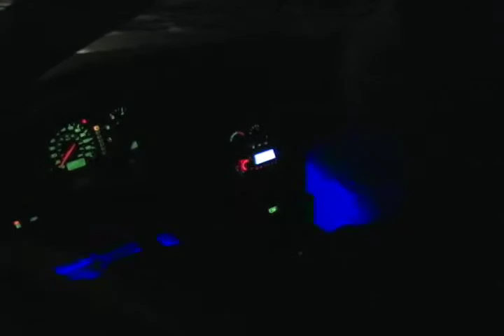Best Crew Trailer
this is why we're awesome. but at the same time, not all of our awesomeness.